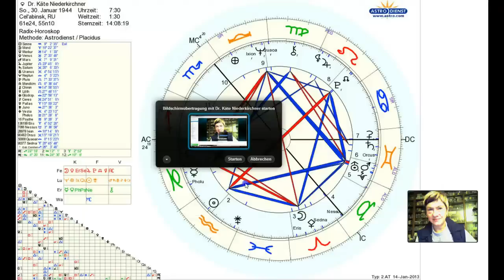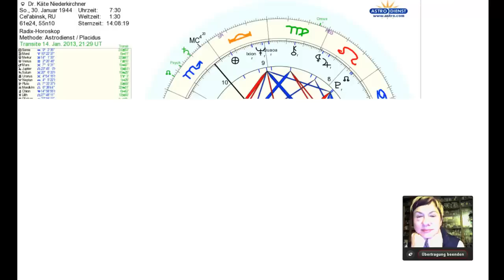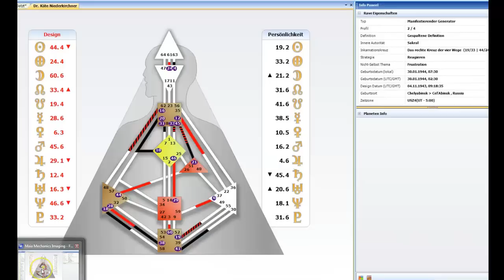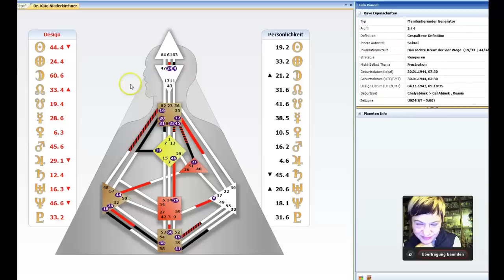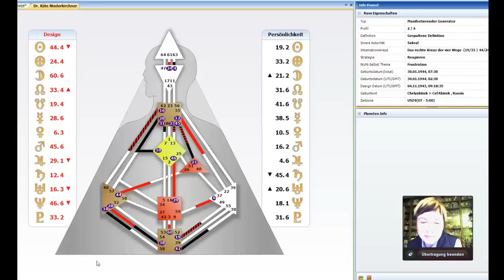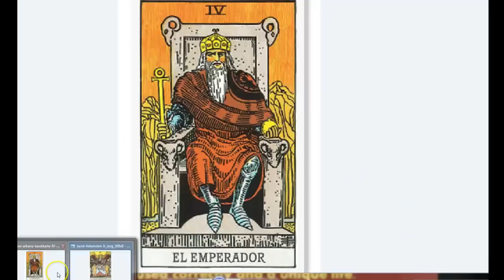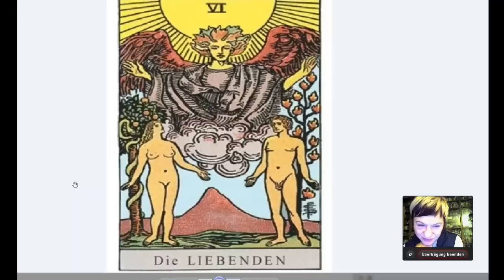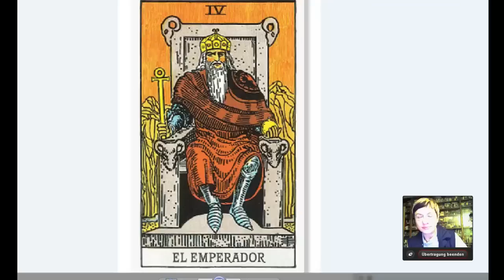Alexander Gottwald Astrologie Special 2013 Horoskop für Dr. Käte Niederkirchner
Zum neuen Jahr 2013 habe ich ein astrologisches Angebot erstellt, das hoffentlich genau das beinhaltet, was diejenigen unter Euch sich wünschen, die gern eine fundierte Analyse ihres Potenzials und der Aussichten in 2013 hätten!

Hier eine Beispielanalyse: Das Horoskop der Kinderärztin und ADS/ADHS Therapeutin Dr. Käte Niederkirchner